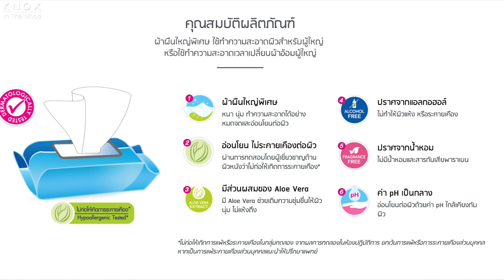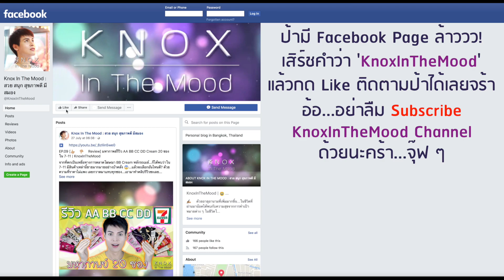EP.17 [👍🏼👎🏼Review] รีวิว ทิชชู่เปียก BabyLove & Certainty | KnoxInTheMood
ป้าใช้ทิชชู่เปียกมาหลายยี่ห้อ...แต่มาถูกใจตัวนี้ค่ะ 😻
ใช้ได้ตั้งแต่ใบหน้า ยัน แก้มก้น...ตั้งแต่เด็กน้อย 👶👧 ยัน ปู่ย่าตายาย 👴👵 กันเลยทีเดียว

📝 สินค้าที่นำมารีวิว :
1. BabyLove Gentle Care Wipes
2. Certainty Hygienic Adult Wipes

🎁 คราวนี้มีกิจกรรมให้ร่วมสนุกกันนะคะ แจกฟรี 2 รางวัล อย่างละชิ้น
เพราะอะไร? ง่าย ๆ แค่นี้เองแล้วมาลุ้นว่าใครจะโชคดีนะคะ
🎁 หมดเขต 7 ก.ย. ประกาศผล 8 ก.ย. นี้นะคร้า

ส่วนท่านไหนใช้แล้วดีไม่ดียังไง...มาแชร์กันใต้คลิปบ้างนะคะ 🤔 ป้าชอบเผือก!

เหมือนเดิมนะคะ ฝาก กดไลค์👍 แชร์🗣 Subscribe📩 ช่อง YouTube ตามลิงค์ด้านล่างนี้ด้วยนะคะ 🙏🙏🙏

👀 คลิ๊กตรงนี้เพื่อติดตามได้เลยนะคะ